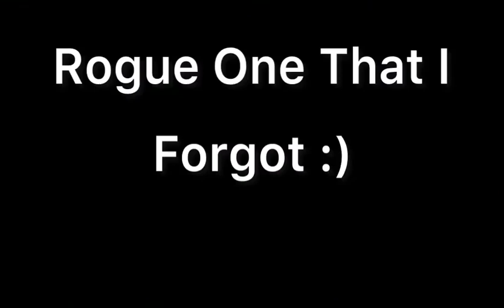Bully Maguire Invades The Jedi Temple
You Know What The Scene Will Be